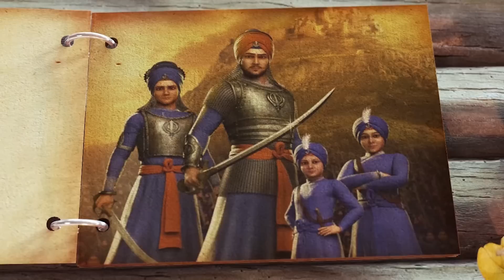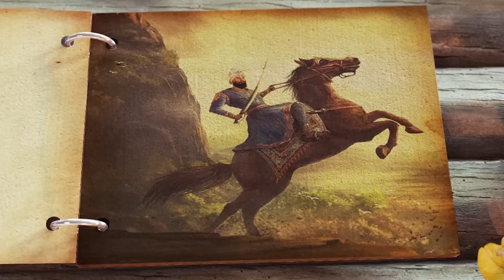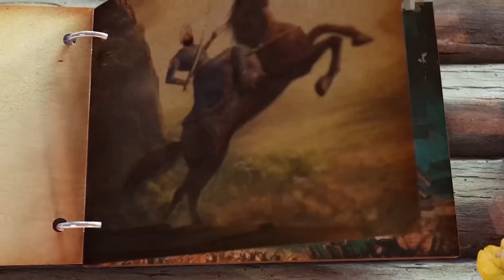Gadi Chamkaur D||Prabh Sian||Arvi Shergill |Gurvi Shergill |0300 Ale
Song-Gadi Chamkaur Di
Singer,Lyrics,composer-Prabh Sian
Video-Parminder Sooch
Producer-Arvi Shergill,Gurvi Shergill
Label-0300 Brotherhood Records